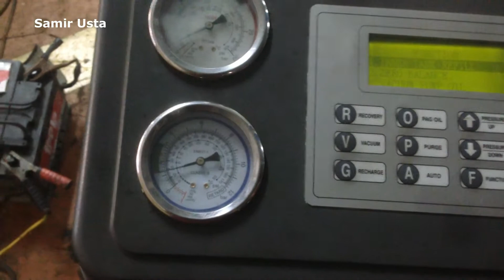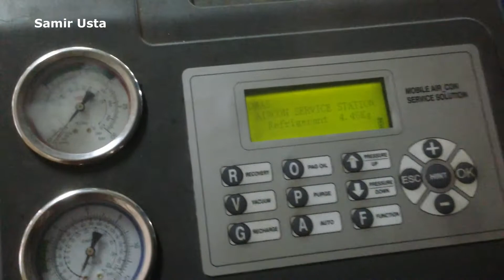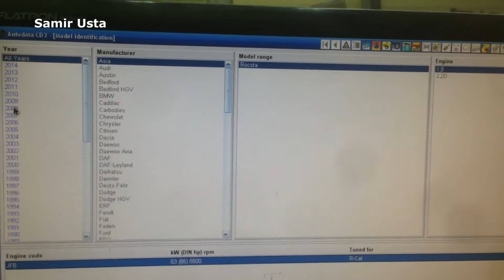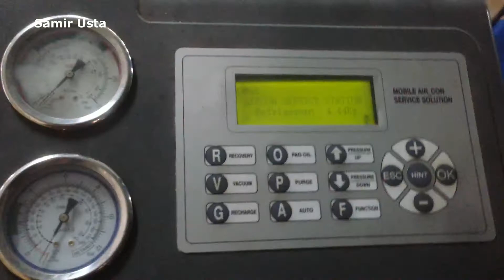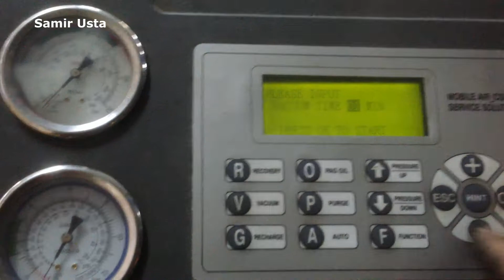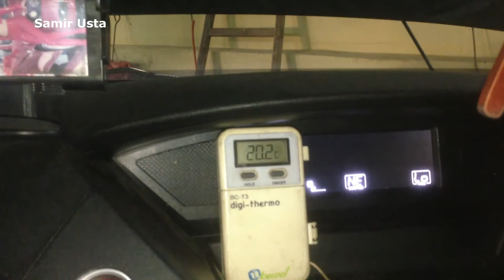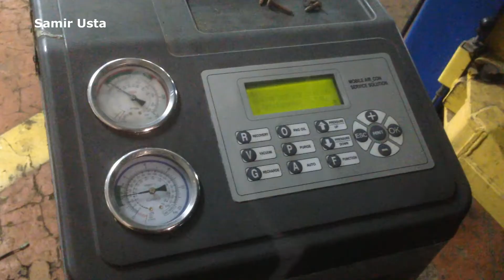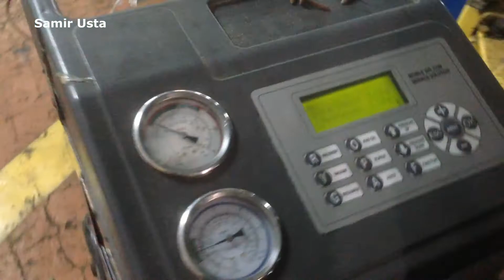Honda Pilot Чистка радиатор кондиционера, # Samir Usta # Mega Sto Avto